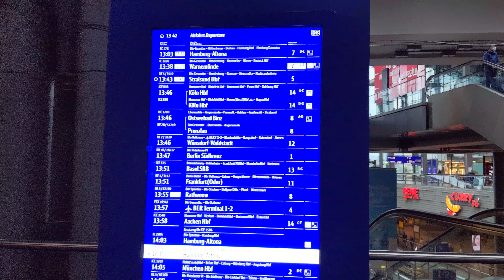একটি আধুনিক ট্রেন স্টেশন কেমন হয়? Berlin Central Station | Germany 🇩🇪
এই পর্বে চলুন দেখি জার্মানির রাজধানী বার্লিনের সেণ্ট্রাল ট্রেন  স্টেশন। ঘন্টায় ৩০০ কিমি বেগে চলা ট্রেন থেকে শুরু করে শহরে চলার মেট্রো, সবই আছে এই স্টেশনে। ৫ তলা এই অত্যাধুনিক জায়গাটিই এই পর্বে ঘুরে দেখবো এবং জানবো জার্মানির ট্রেন ব্যবস্থা সম্পর্কে

Germany's one of the largest train stations and the most complex one offering multiple storied train lines. This 5 story train station is one of the most modern railway stations in the world.